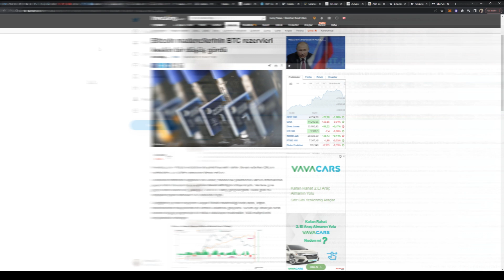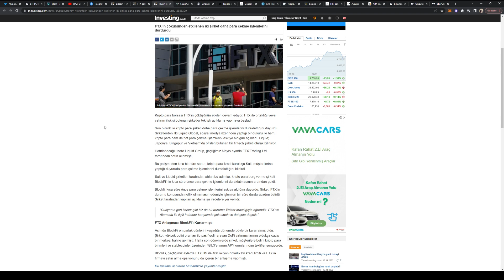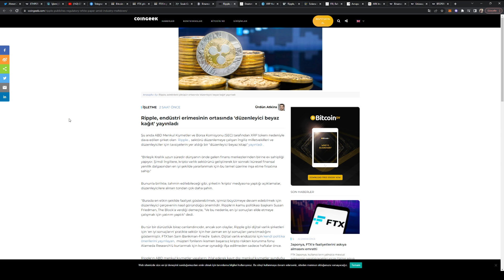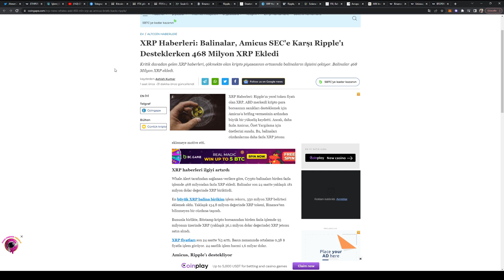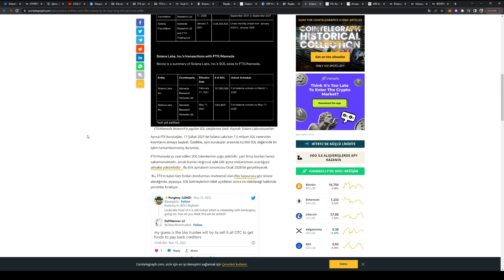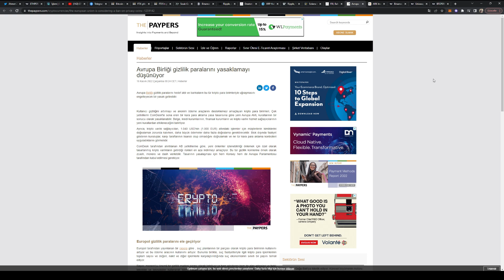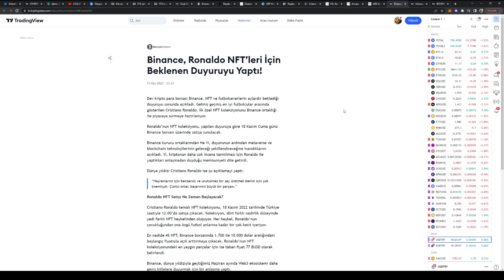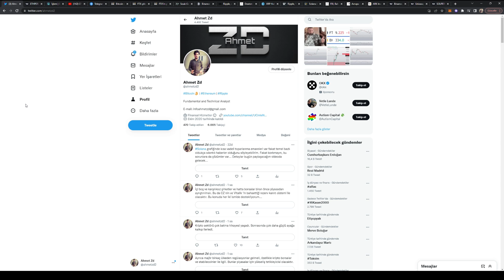RİPPLE XRP İLE İLGİLİ ÇOK ÖNEMLİ HABERLER! SOLANA, KİLİTLİ TOKENLER FTX'E VERECEK Mİ? BTC | RUSYA 🌦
ÖZET:
Bitcoin madencilerinin rezervleri rekor düşüşte! FTX sonrası çöküşler hızlanıyor! Rusya, Polonya açıklaması rahatlattı! Binance ve Ripple, İngiltere'ye başvuru yaptı! Ripple, İngiltere'ye özel whitepaper hazırladı! Ripple destekçileri artıyor! XRP balinaları ciddi seviyelerde token topluyor! Ripple ciddi bir ODL ağı kurmak üzere! Solana, kilitli tokenleri FTX ve Alameda'ya verecek mi? FBI, FTX CEO'sunu almak istiyor! Avrupa, gizlilik coinlerini yasaklamaya hazırlanıyor! ARK Investment, Bitcoin fonu satın aldı! Binance, Ronalda NFT koleksiyonu geliyor! Uniswap ve türevlerinin yükselişi!

İÇERİK:
00:00 GİRİŞ
00:59 Bitcoin madencileri ve rezervleri!
01:46 FTX sonrası iflas sayıları artıyor!
03:14 Rusya ve Polonya meselesi!
04:16 Binance ve Ripple, İngiltere'ye başvuru yaptı!
05:01 Ripple, İngiltere için whitepaper hazırladı!
05:51 Ripple ve XRP için destekler artıyor!
06:48 XRP balinaları cüzdanlarını dolduruyor!
07:30 Ripple büyük bir ODL koridoru kurmak üzere!
08:29 Solana ve FTX verecekleri!
11:18 FBI, Sam Bankman'ı istiyor!
12:01 Avrupa, gizlilik coinlerini yasaklayacak!
12:34 ARK investment, BTC fonu aldı!
13:59 Binance, Ronaldo NFT'sini duyurdu!
14:26 Uniswap ve daha fazlası!
15:29 BTC grafik analizi
16:17 SOL grafik analizi
16:58 Kapanış